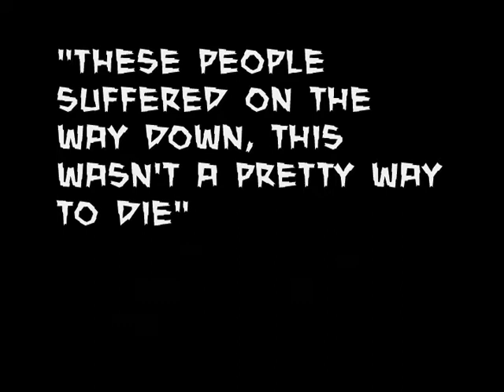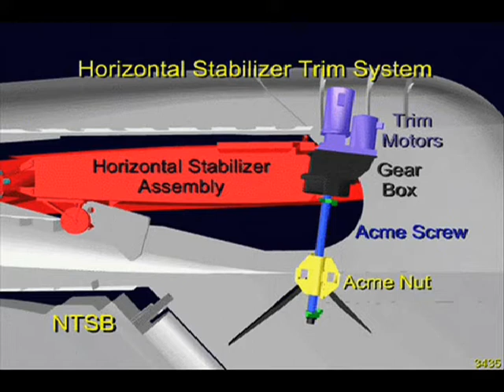Alaska Air Flight 261 | Fear4Life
The passengers of a Washington-bound flight suffer a terrifying plunge into the pacific ocean as their aircraft is crippled by an ill-maintained part.

This is a channel that examines the many shocking, horrifying, and grisly ways that some unfortunate people have met their doom. Airline crashes, natural disasters, atrocious murders, and many more. With so many ways to lose your life, its no wonder that many people fear for theirs.